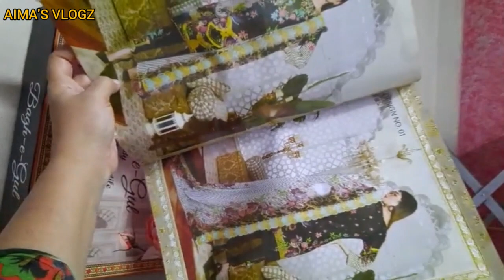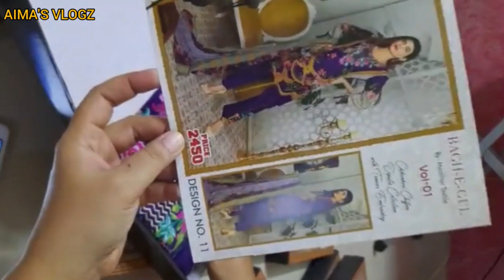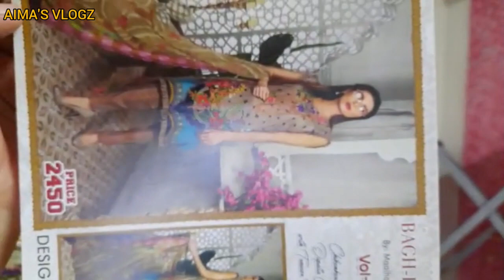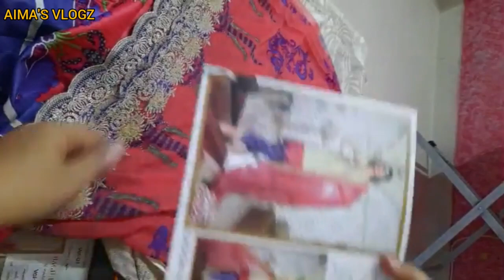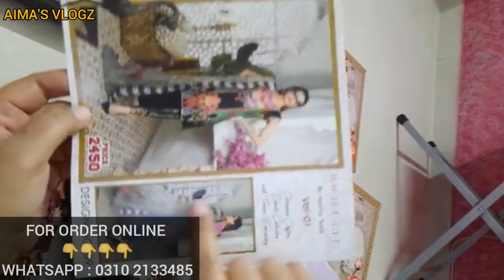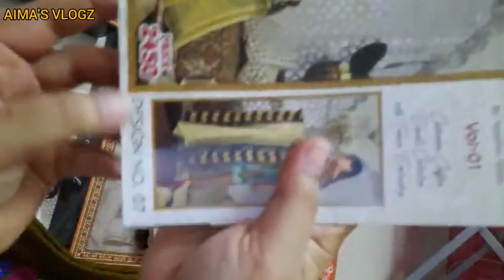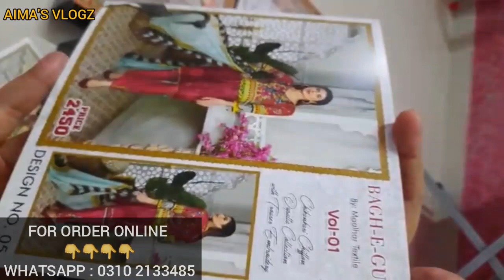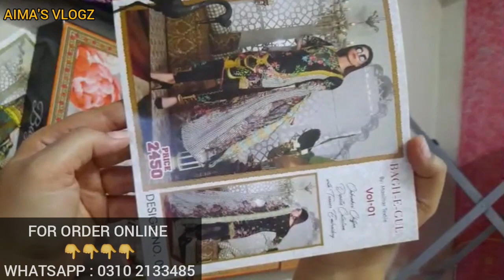Buy Original Branded 3piece lawn Suits wholesale price|Lawn Suit Wholesale Market in Pakistan 2020